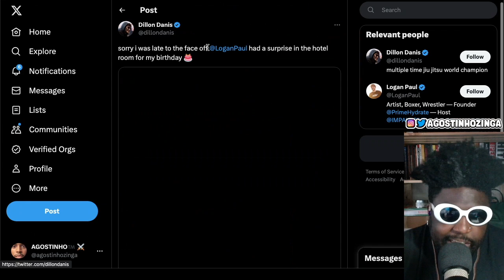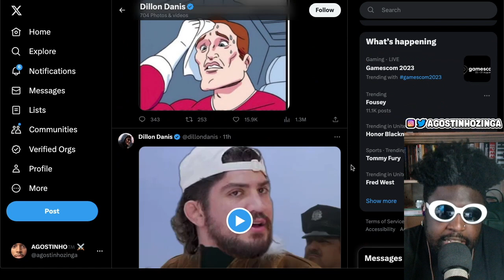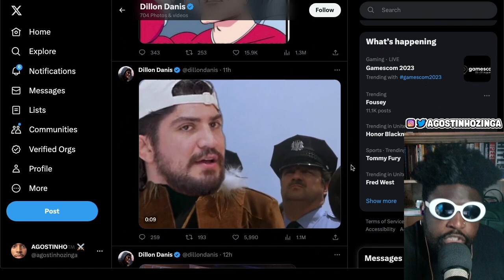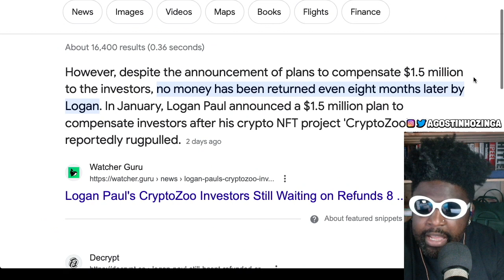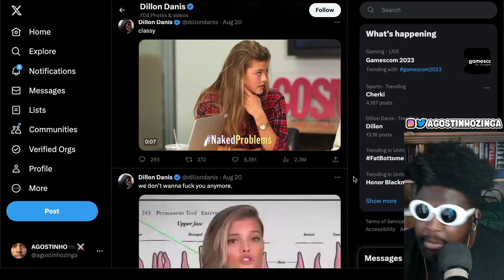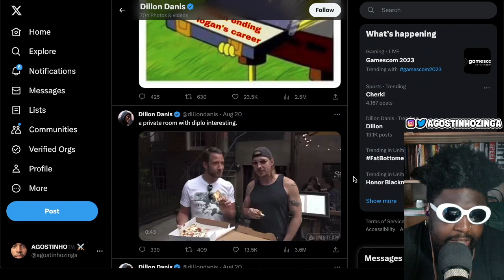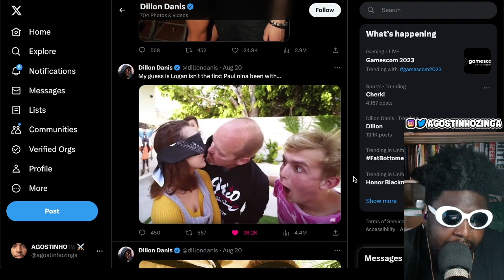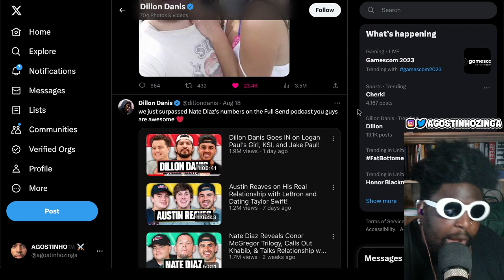Dillon Danis DESTROYS Logan Paul and his fiancé Nina Agdal